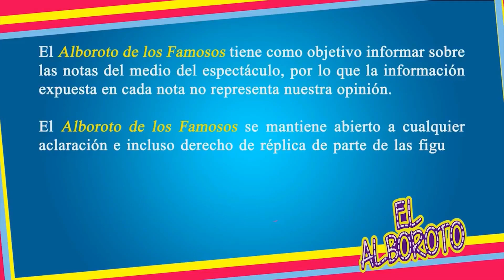Bebeshita rompio en llanto al enterarse que Brian del Prado PERDIÓ LA VID